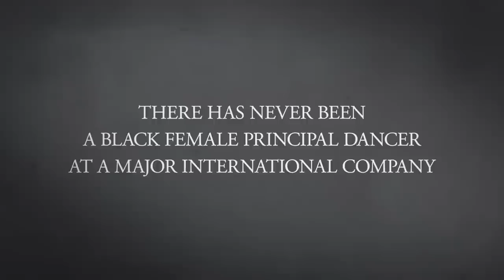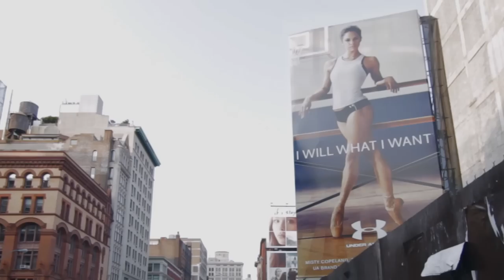How Misty Copeland Made History as a Black Ballerina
Watch the exclusive trailer for A Ballerina’s Tale, the new documentary film about Copeland's rise to fame.